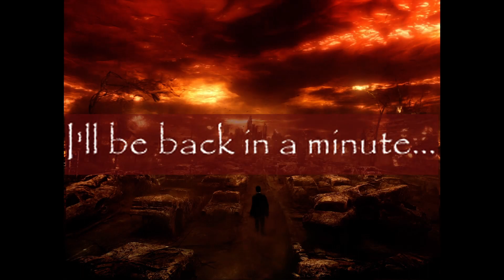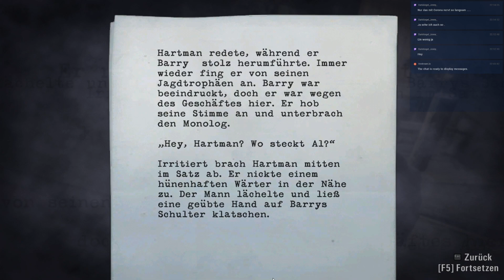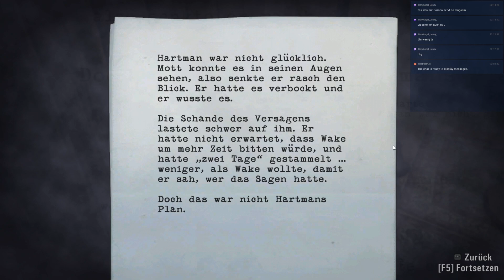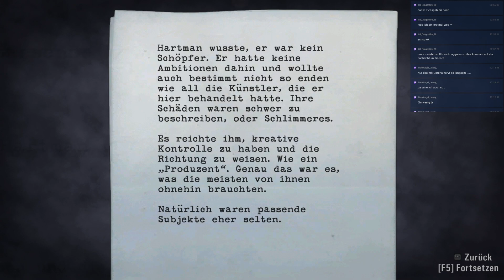Snake streamt: Alan Wake (10th Anniversary - Stream) #4/6 | Meds (1/2)